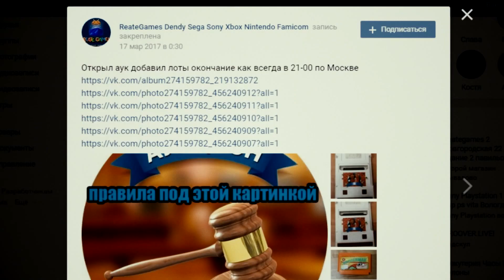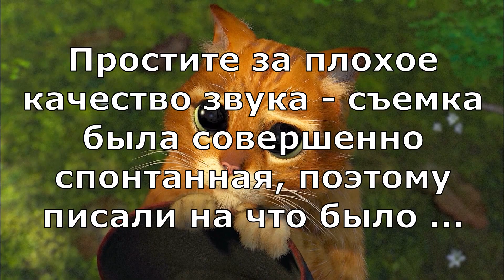Внезапный towikBOX с подписчиком )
За звук в ролике - большой сорян, записывал на что было.